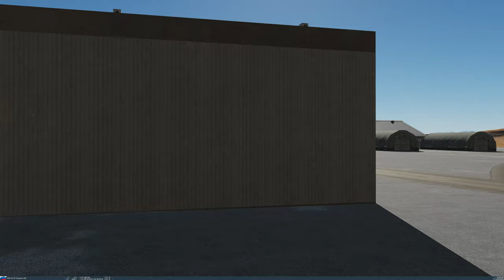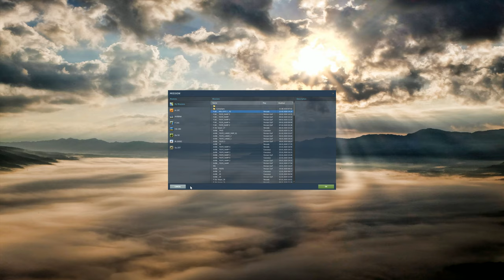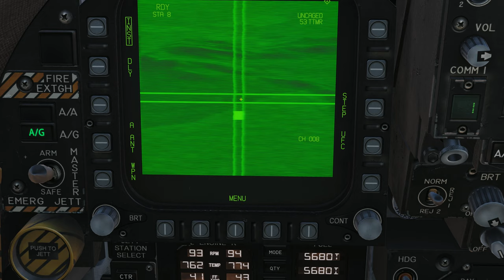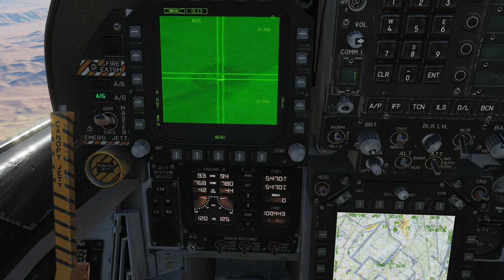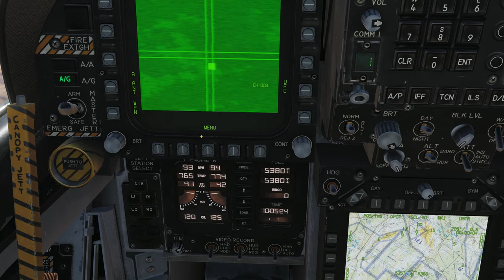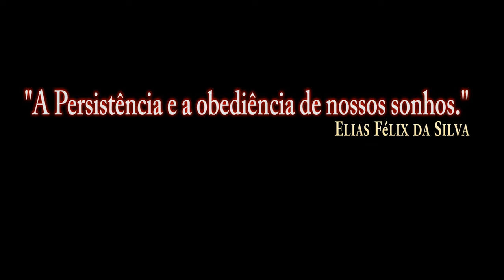DCS:F/A-18C_AGM-62 Walleve/P-4/PT-BR_VÍDEO 1187